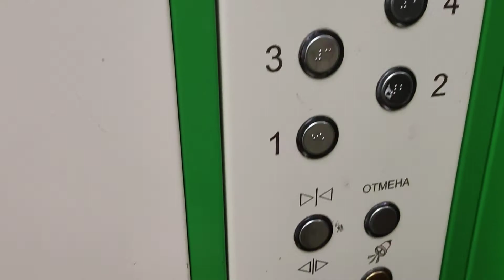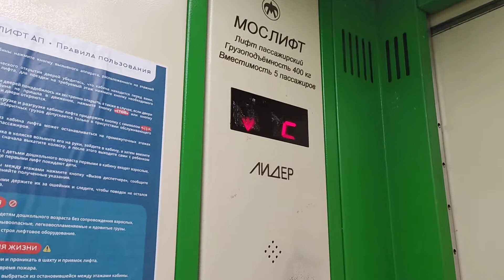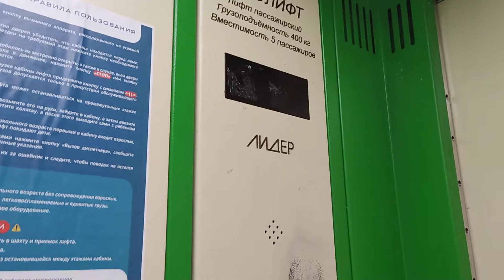(Выключился свет) Лифт МосЛифт Лидер 2016 г. в старой шахте @ Б-р Чонгарский, 1 к. 4